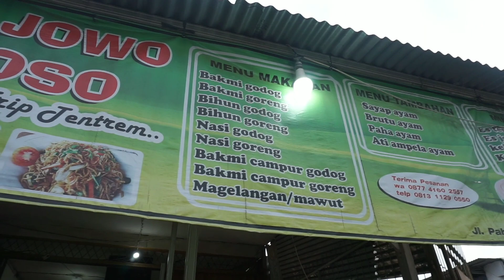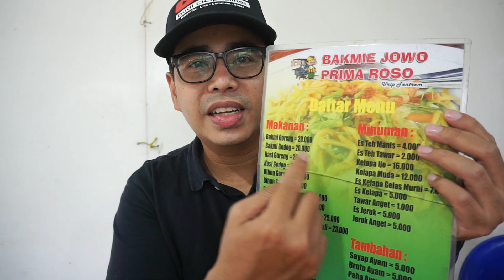BAKMI JAWA RESEP DARI GUNUNG KIDUL BIKIN KETAGIHAN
Halo sobat Cydukers kali ini gw melipir nih di Bakmi Jawa Prima Roso, penasaran juga sama rasanya sih, yuk kita cyduk gaess!

BAKMI JAWA PRIMA ROSO
📍 Lokasi Jl.Pahlawan Revolusi No.18,
Jakarta Timur.

💰 Harga seporsi Bakmi Jawa Rp.20.000